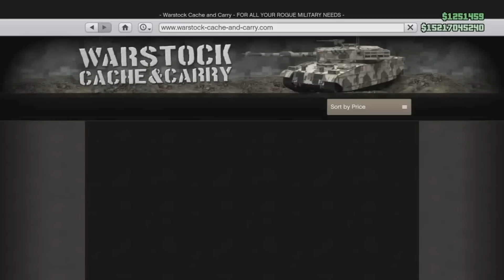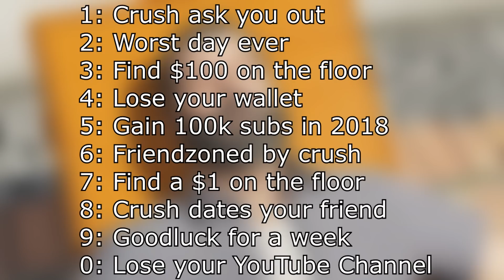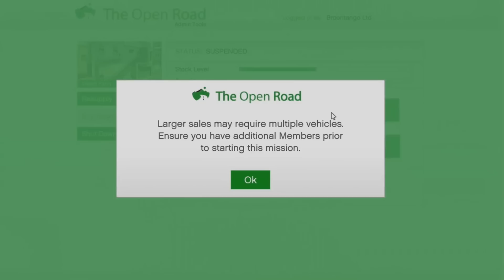18 Things All Players HATE in GTA Online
Most HATED Things in GTA 5 Online